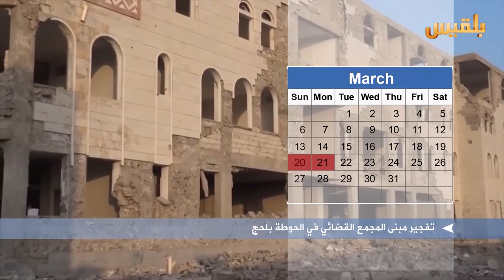المساء اليمني | الشرعية وإدارة ملف الأزمة | تقديم: آسيا ثابت